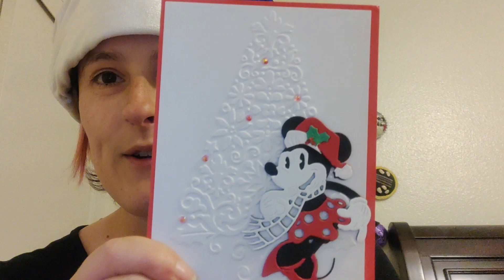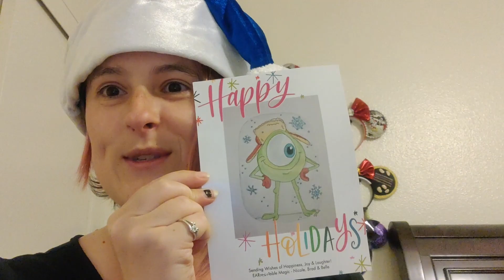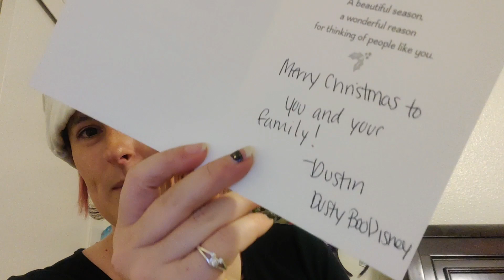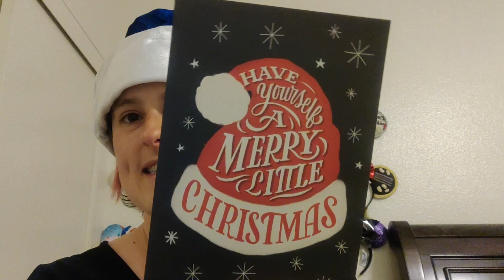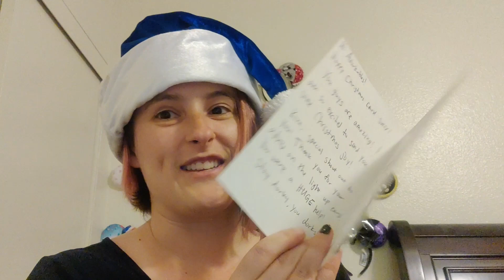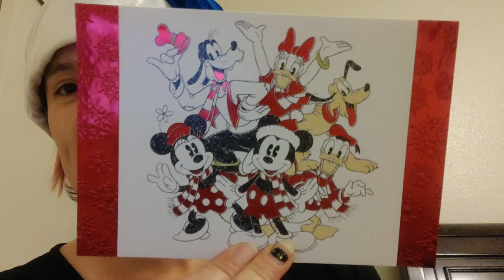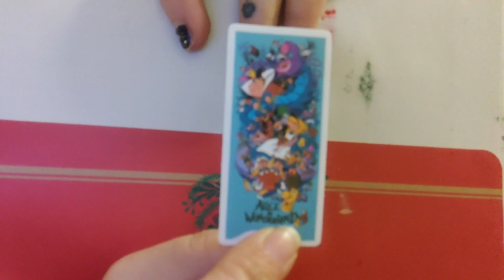2023 Christmas Card Swap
Happy Holidays everyone! We wish everyone a very merry holiday season and a wonderful New Year! We were invited to participate in the Christmas Card Swap again this year! Please enjoy the wonderful cards we have received so far and make sure to visit the other participating channels to see the cards they received this year as well.